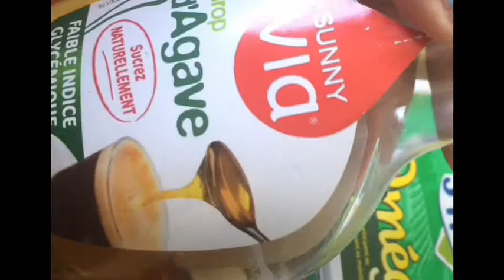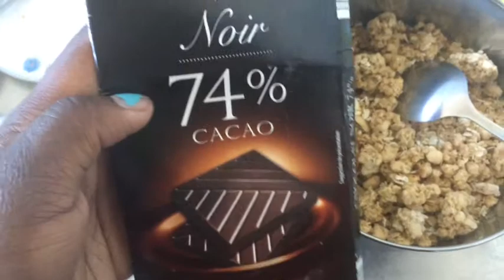FAIRE DES BARRES DE CEREALES RAPIDEMENT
Bonyour aujourd'hui je vous montre comment faire des barres de céréales au four rapidement

Ingrèdients:

- 30g floçons d'avoine
- 100g mueslie
- 55g sirop d'agave
- 20g buerre
- chocolat
Et 15min au fours à 145 dégres

n'hésitez pas à me laisser un commentaire et liker si ça ta plus

Musical.ly: chris_and_chri

Kiss 💕